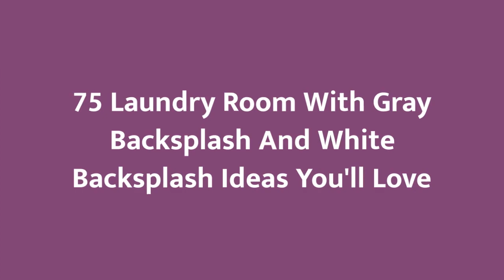75 Laundry Room With Gray Backsplash And White Backsplash Design Ideas You'll Love 🌈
0:00:00 - Intro
0:00:12 - Laundry Room With Gray Backsplash And White Backsplash Design Ideas You'll Love: Inspirations 1 to 25
0:03:01 - Laundry Room With Gray Backsplash And White Backsplash Design Ideas You'll Love: Inspirations 26 to 50
0:06:02 - Laundry Room With Gray Backsplash And White Backsplash Design Ideas You'll Love: Inspirations 51 to 75

Hello there!🌈